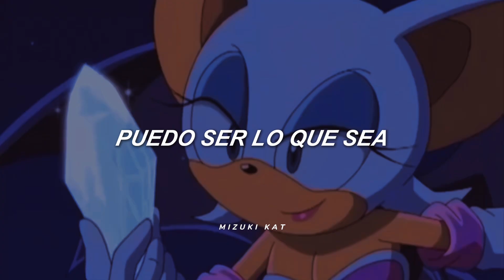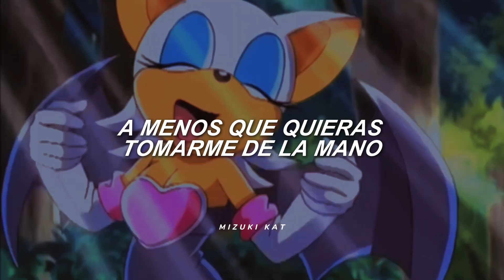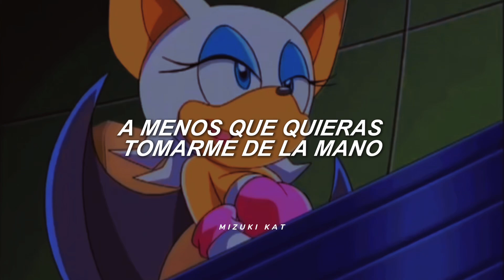Puedo ser tu chica, mientras tú quieras ser el hombre 😎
Mi otro canal : @kristal27